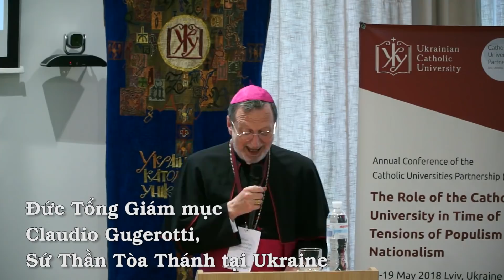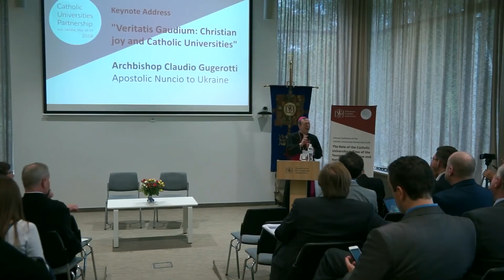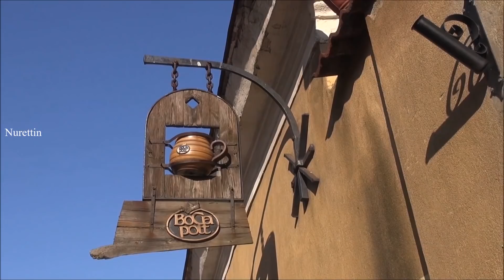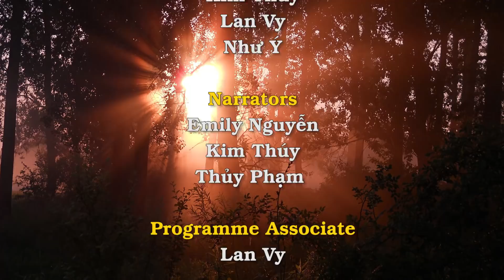Thế Giới Nhìn Từ Vatican 13/09/2018: Tổng thống Donald Trump lên tiếng bênh vực Đức Giáo Hoàng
• Đức Thượng Phụ Đại Kết Bácthôlômêô ban cấp tư cách tự trị cho Chính Thống Giáo Ukraine. Phản ứng của Mạc Tư Khoa
• Chết vì không để Hồng quân Liên sô cưỡng hiếp, vị tử đạo Anna Kolesárová là mẫu gương cho người trẻ
• Lịch trình cập nhật về chuyến tông du thứ 25 của Đức Thánh Cha tới các quốc gia vùng Baltic
• Tổng thống Donald Trump lên tiếng bênh vực Đức Giáo Hoàng
• Cuộc gặp gỡ của 30 Giám Mục Âu Châu tại viện bảo tàng tội ác cộng sản tại Spac, Albania
• Tuyên bố của HĐGM Ba Lan về thiệt hại trong thế chiến thứ Hai: 20% linh mục triều bị Đức Quốc Xã giết